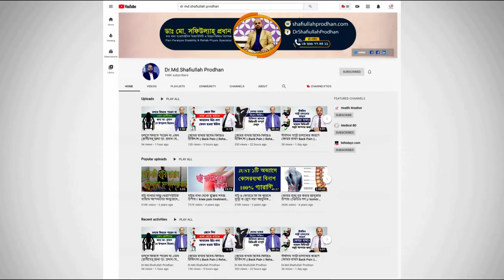কি আছে ডা: মো: সফিউল্যাহ্ প্রধান স্যারের বইতে? Special Book Of Dr. Md. Shafiullah Prodhan Sir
কি আছে ডা: মো: সফিউল্যাহ্ প্রধান স্যারের বইতে? জানতে ভিডিওটি দেখুন || Special Book Of Dr. Md. Shafiullah Prodhan Sir